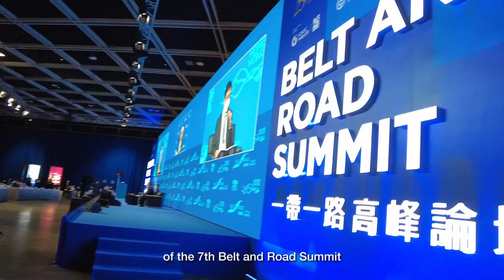Belt and Road Summit 2022 – The Bright New Era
In the Business Plenaries and Thematic Breakout Sessions of the The seventh Belt and Road Summit, government and business leaders discussed future cooperation related to the Belt and Road Initiative, the Guangdong-Hong Kong-Macao Greater Bay Area and the Regional Comprehensive Economic Partnership, covering areas such as international dispute resolution, insurance services, green finance, digital technology, cross-border trade opportunities, as well as start-up and youth development.